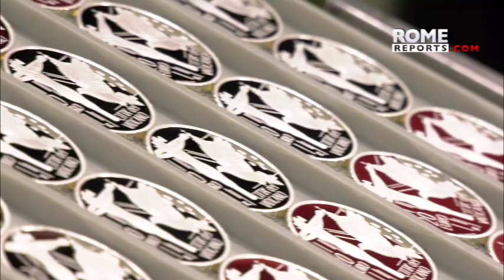Cardinal Maradiaga: We are in a new stage of the pontificate, not at the end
The coordinator of the Council of Cardinals says the Francis pontificate is not over.